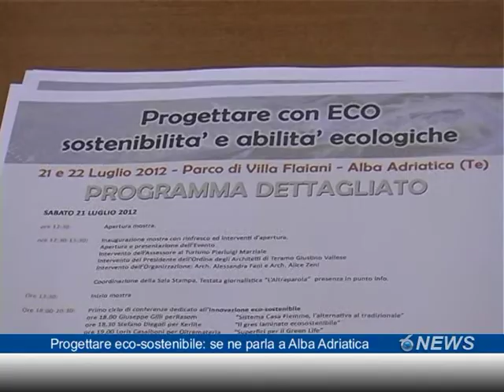Progettare eco-sostenibile: se ne parla a Alba Adriatica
Sabato 21 e domenica 22 luglio gli architetti italiani si daranno appuntamento ad Alba Adriatica, nella suggestiva cornice di Villa Flaiani, per parlare di progettazione eco-sostenibile ed eco-compatibile.